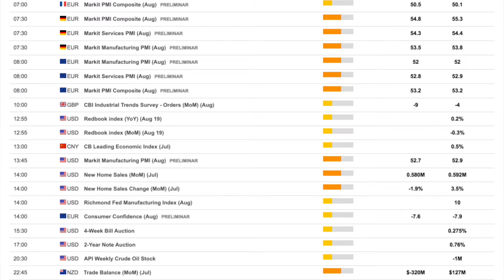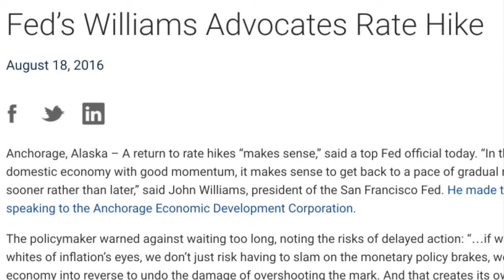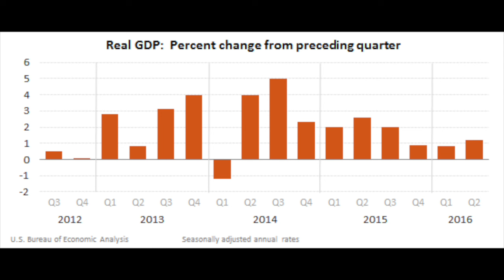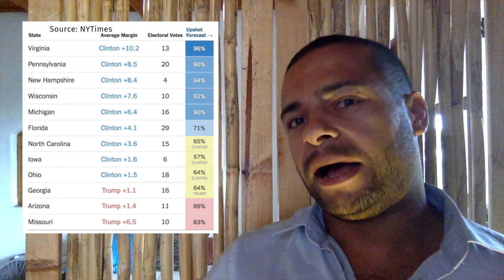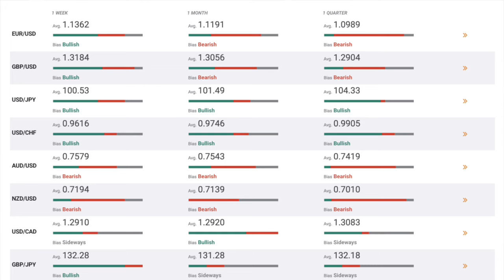The Week: U.S. Olympians creating demand for Gold, and so will the Fed!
FXStreet Analyst and Editor Ross Burland check the major events that will affect the Forex market and the whole economy sector in the August 22-27 week.

Burland states that the market is heading to trouble. He dissects Williams’ latest talk on increasing the Fed’s inflation target. Also check the latest forecast for major currencies.